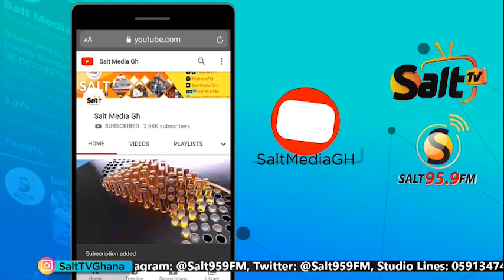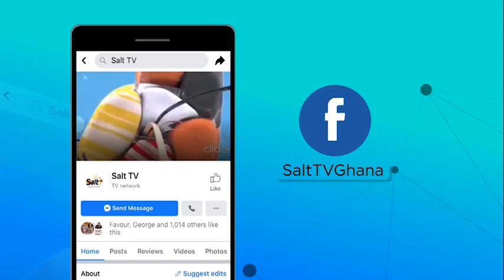DAY 3: WATCH MINISTER O.J's PERFORMANCE AT SALT FM's 3 DAYS FASTING AND PRAYER